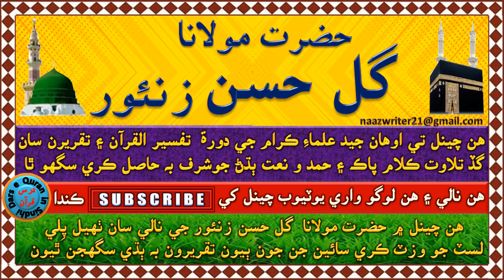حضرت مولانا گل حسن زنئور| احاديث جي روشني ۾ زال سان رويوڪيئن هئڻ گهرجي؟